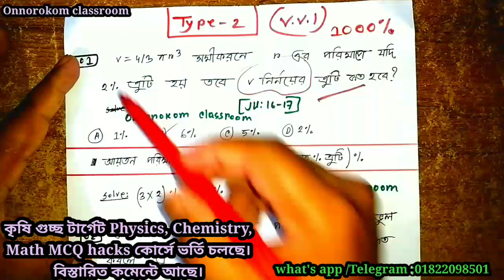ভৌত জগৎ ও পরিমাপ | One shot mcq | HSC Physics 1st paper